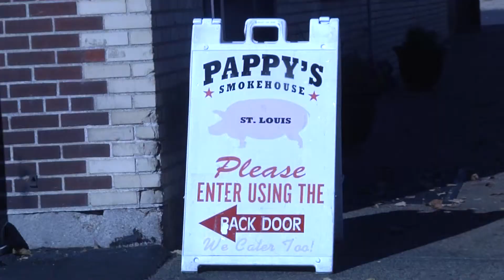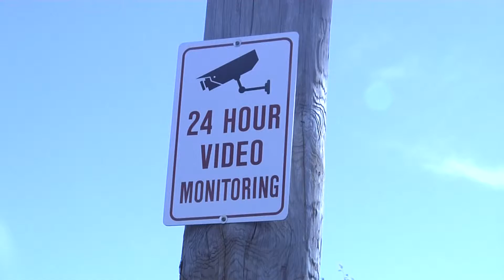Band Theft in St. Louis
Thieves are stealing band equipment.